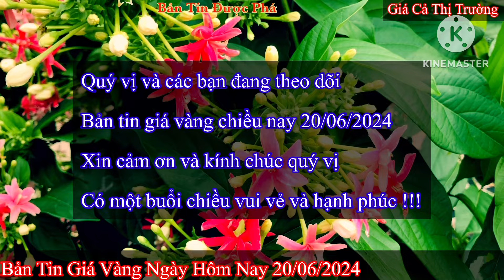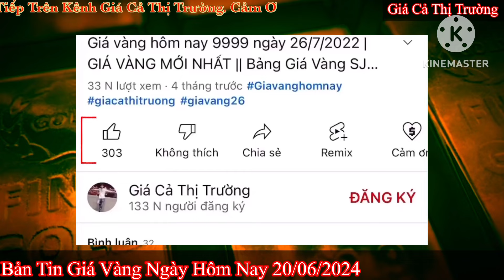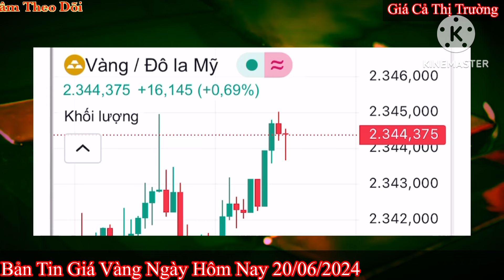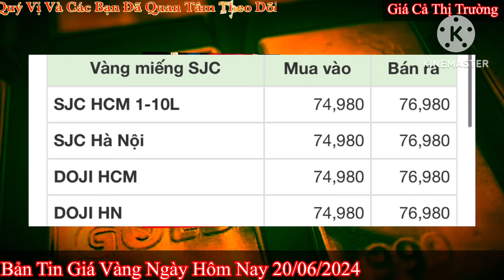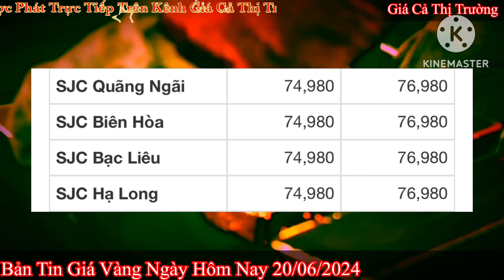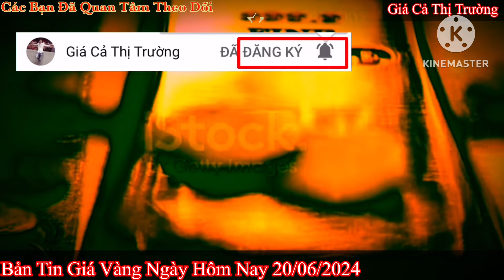Giá vàng hôm nay 9999 ngày 20/6/2024 | GIÁ VÀNG MỚI NHẤT || Xem bảng giá vàng SJC 9999 24K 18K 10K